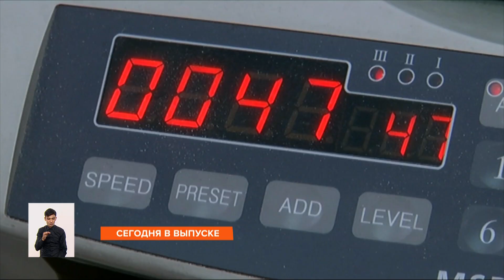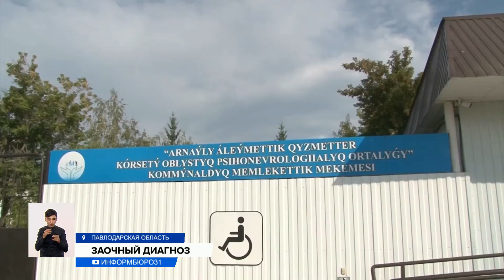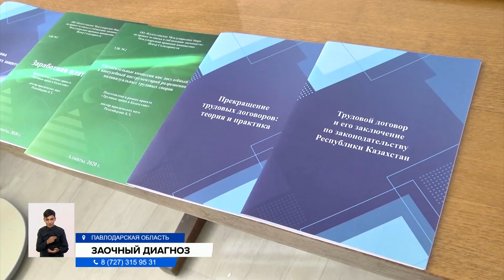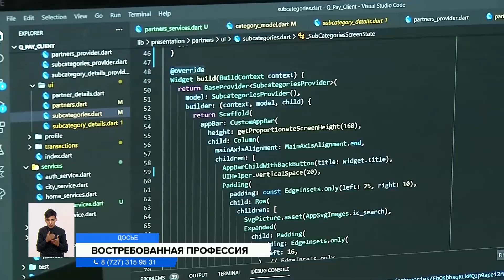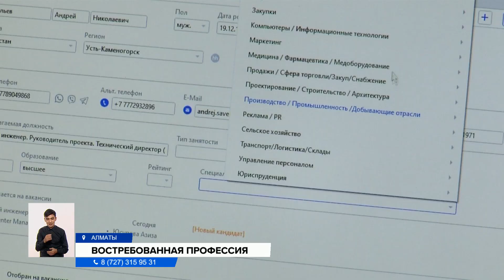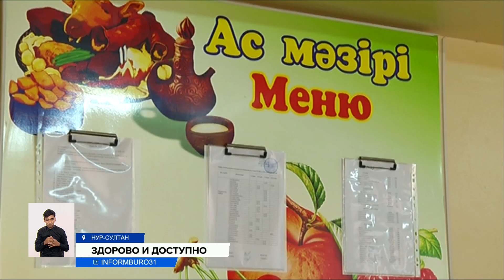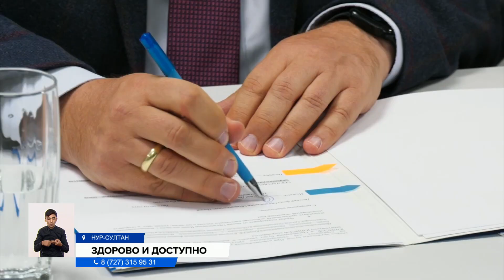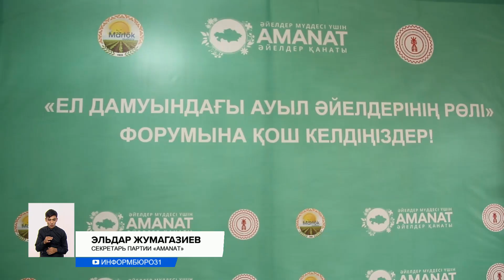СТАНЕТ ЛИ МЕДИЦИНА ДОСТУПНОЙ? Информбюро от 09.09.2022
00:00 Анонс
01:08 Цена здоровья: сколько потратят на развитие сельской медицины
04:00 Психи поневоле: кто ставит казахстанцам несуществующие диагнозы?
07:14 «Нацфонд — детям»: получат ли казахстанцы обещанные деньги?
10:25 Больше 82% казахстанцев поддерживают инициативы Президента
10:49 О самых высокооплачиваемых профессиях в Казахстане рассказали эксперты
13:06 Почему в Казахстане плохие дороги?
15:42 Нового короля Великобритании официально провозгласят уже завтра
18:33 Школьную форму, опасную для детей, выявили на рынках Казахстана
19:42 Качество бесплатного питания проверят в казахстанских учебных заведениях
21:39 Тушение лесного пожара в Костанайской области продолжается
23:14 Бизнес-леди из сел рассказали о секретах успеха